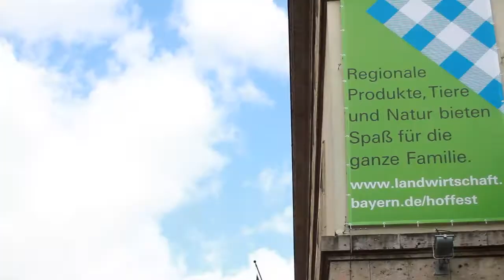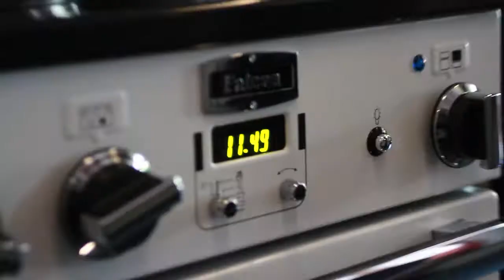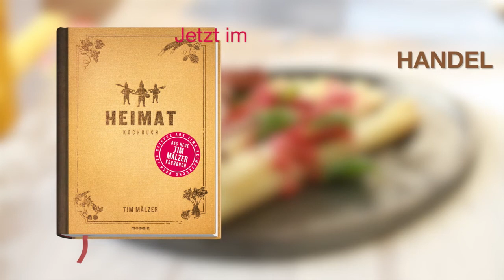Making-Of (Langversion) zum Trailer von Tim Mälzers neuem Kochbuch HEIMAT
HEIMAT erscheint im Oktober 2014. Jetzt vorbestellen!

Heimat Deutschland - Bockwurst und Sauerkraut, Präzision und Lederhose? Tim Mälzers Blick auf seine Heimat ist anders und frei von Klischees! Für ihn ist Heimat überall, wo man sich zuhause fühlt: im Fußballstadion, bei der Familie, am Meer wie in den Bergen, beim Camping, zu Lande und zu Wasser … Wie frisch und kreativ deutsche Küche sein kann, zeigt der Autor mit umsichtig modernisierten klassischen Rezepten. Vertrauen auf beste Produkte: bunte Vielfalt an regionalen Gemüsen und Kräutern, Obst aus heimischem Anbau, bestes Fleisch, Fische aus Meer und Seen, Käse vom Hof. Dazu weltberühmte Weine und perlendes Bier – alles in Handarbeit. Ein Schlaraffenland. Frisch und unverbraucht, jung und modern: So schmeckt Heimat heute!